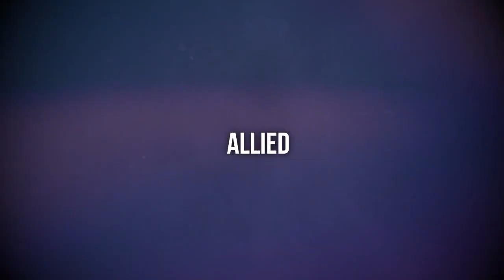Allied (2016) - HD Full Movie Podcast Episode | Film Review